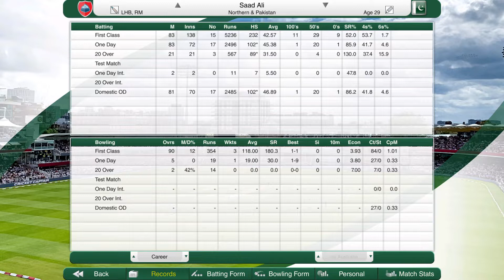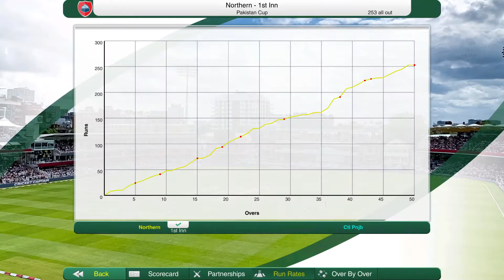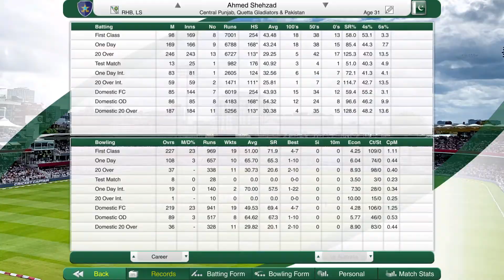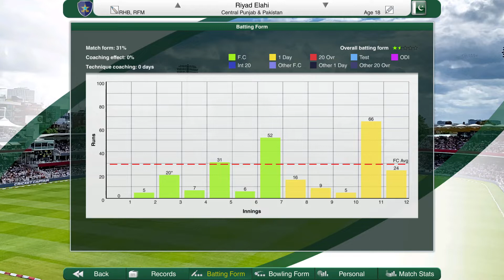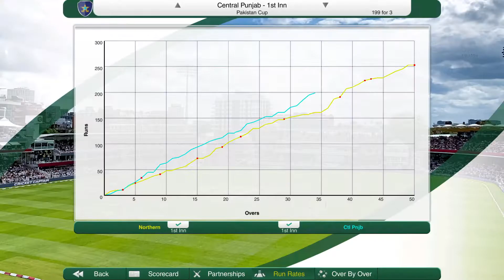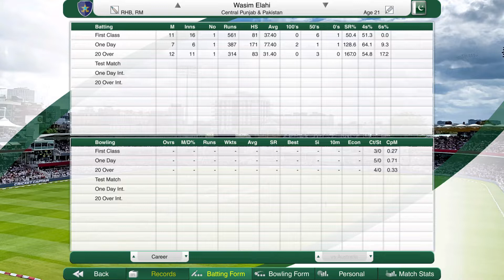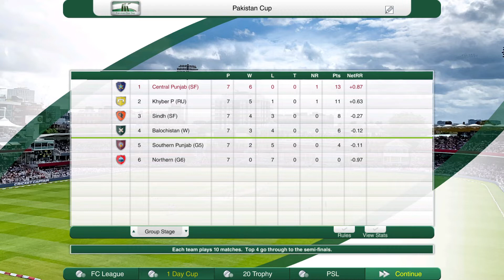Cricket Captain 2022 - The Completionist - Episode 23 - BROTHERLY LOVE!!!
Hello everybody, TyronnCannon here and welcome to this year's Cricket Captain 2022 Series on my channel.